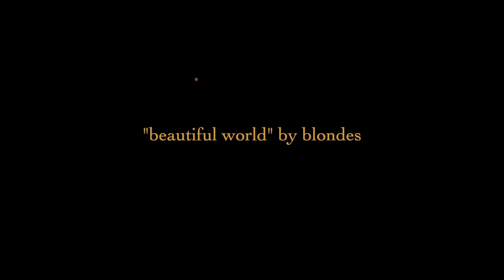blondes - beautiful world (a small song)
i had a nice, brief interaction with the refreshing sound of the rock band blondes at saint matthew's garden in the crowded neighborhood of brixton, london. we filmed this acoustic session of the beautiful tune "beautiful world" under a little bridge in a relatively quiet spot. we filmed 2 takes & i picked this 1 with these city sirens passing by periodically. i found it fitting for this wonderfully fleeting tune. it was then time for their sound check across the street and we went our separate ways. please go check out their amazing EP "in separation" !